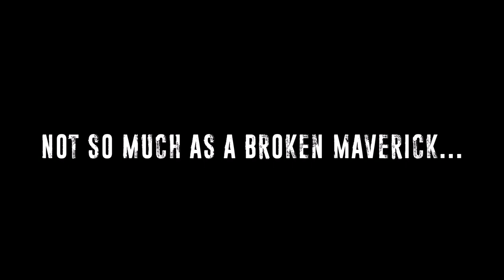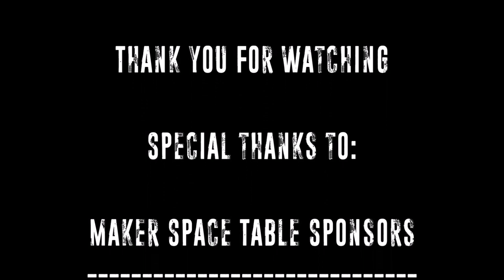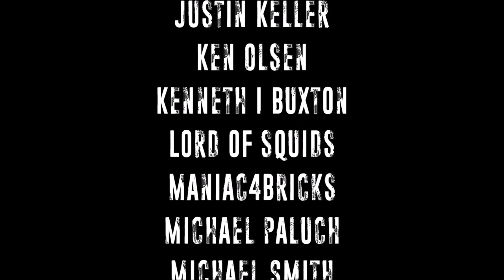Goodwill Nerf Hunt - 12th Night 2021